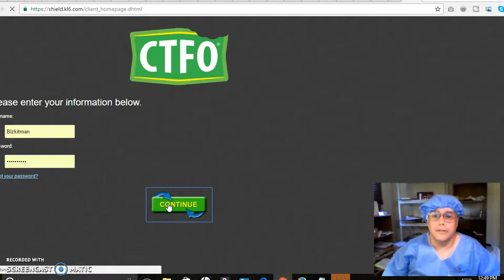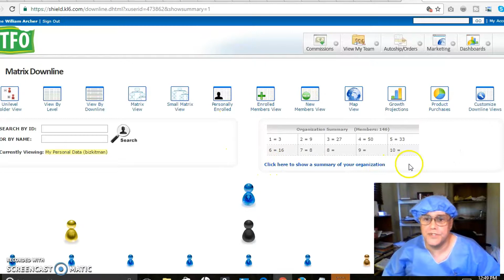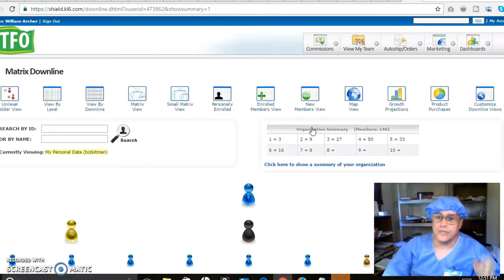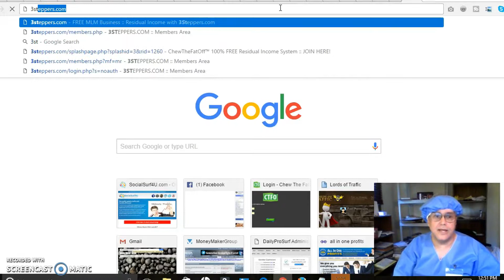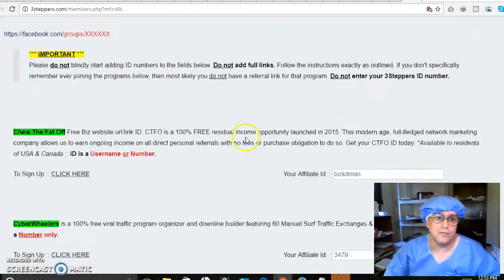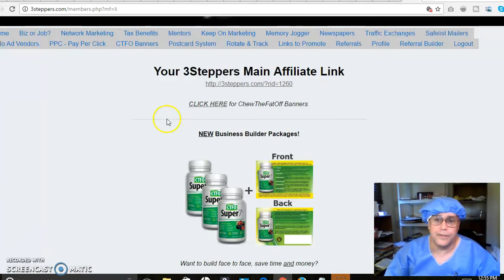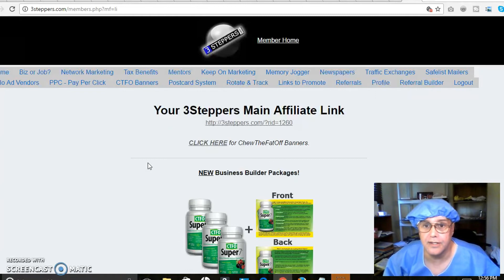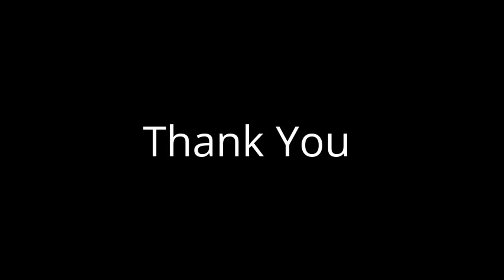November Chew The Fat Off Update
Here is a check on how the team is doing, and to show everyone that they should be joining 3Steppers to get the best training and promotional tools to help grow the business.

The team is growing well, but we could grow faster with everyone just getting at least one new person each week.